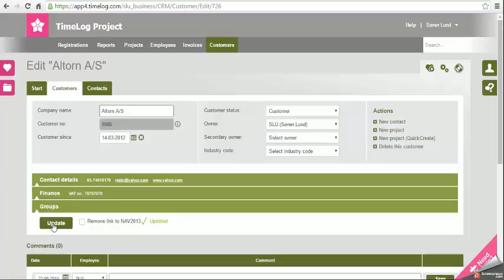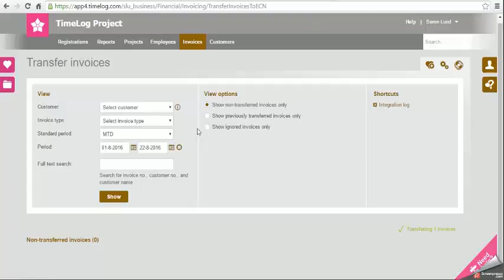How to integrate TimeLog to Microsoft Navision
A quick tutorial showing how easily you can connect your TImeLog account to Microsoft NAV.

You can download our free guide to payment management - If you want to know more about TimeLog we would love to hear from you